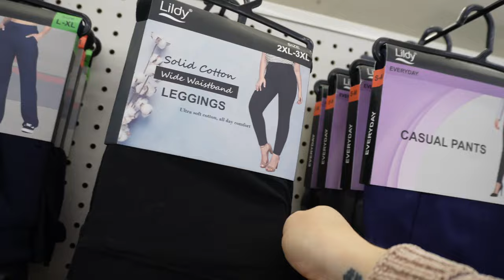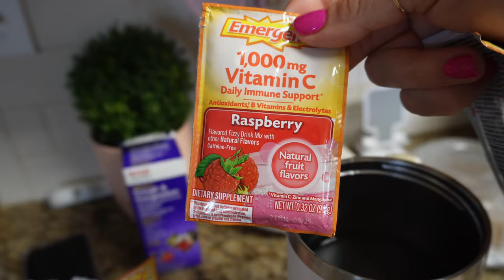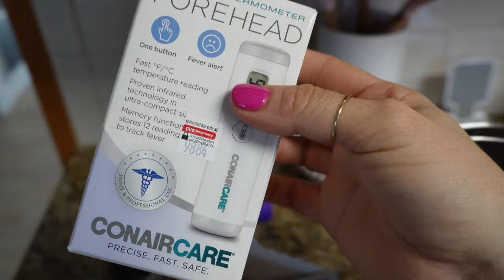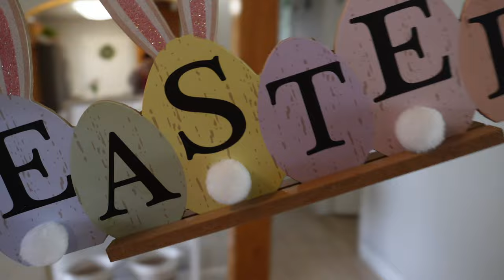Que hago⁉️ Tiene 2 Dias Sin Comer Mi Hijo😭+Se Nos Presento Una Emergencia +Ya Decore Mi 🏡Primavera🌸